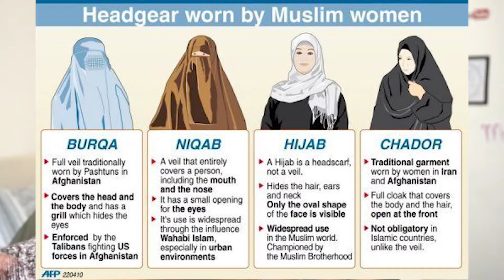How My Clothes Have Changed Since Living in Morocco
Let's talk about how my clothes have changed since living as an expat in Morocco. I thought my life would be extremely conservative because of the way the media portrays Morocco and the way women are portrayed. I am happy to discuss the experiences I have had as a Black American expat woman in Morocco.

Vlogging Camera
Larger Camera
Wide Angle Camera Lens
Cinematic Lens for Larger Camera
Memory Card
Large Tripod
Handheld Tripod

Videos about traveling the world, living abroad as a black expat, and adventures through food tours and taste tests!  My name is Jasmine and I am a black traveler and expat with natural hair who has lived in both India and Morocco. My mission is to inspire you to seek exciting adventures, try new things, and also envision yourself as an expat living abroad one day. Currently, I am based in Washington DC with my husband Gozie.